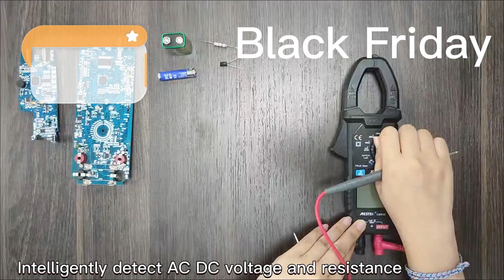CM83D CE Clamp Meter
Digital Clamp Meter T-RMS 10000 DC/AC 200A 6mA Ammeter Multimeter Car Current Voltmeter Capacitance Temp Tester CE Clamp Meter